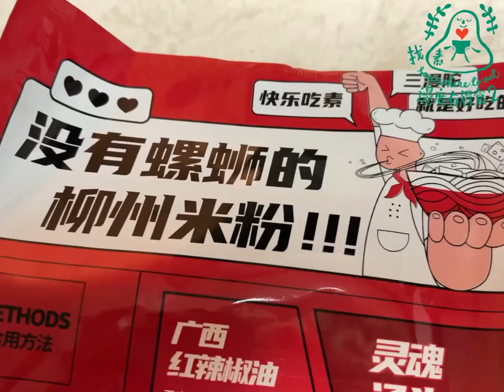淘找真素 / 三漫陀純素柳州米粉 (淨素)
淘找真素 ++又發現這個好味的柳州粉🥳淨素的哦🤗聽說是最好吃的🤔

在淘寶自家旗艦店有售灬材料豐富灬酸筍不太臭🤭十分好味

三漫陀純素柳州米粉
淨含量：
288克（調制乾米粉包120克+調味料包168克）

配料：
調制乾米粉包：大米、食用玉米澱粉 、飲用水（大米：王米澱粉-60.40)

湯料包：飲用水、杏鮑菇、香菇、釀造醬油、非轉基因黃豆、冰糖、紅棗、 食用鹽、姬松茸、黃絲菌、海帶、素蠔油、非轉基因食用植物油、 蘑菇精、香辛料(無五辛)、辣椒、山梨酸鉀。

花生腐竹包：腐竹(大豆、飲用水、低亞硫酸鈉)、花生仁、食用植物油。

酸筍配料包：竹筍（苯甲酸鈉、山梨酸鑰、檸檬酸)食用鹽、辣椒粉、食用植物油。

配菜：酸豆角、蘿蔔丁、木耳包、酸豆角(豆角、苯甲酸鈉、食用鹽、山梨酸鈉、乙二胺四酸二鈉、脫氫乙酸鈉)、蘿蔔丁(蘿蔔、苯甲酸鈉、山梨酸鈉、脫氫乙酸鈉、食用鹽）、木耳、辣椒粉、香辛料(無五辛)食用植物油。

辣油包非轉基因食用種物油、辣椒粉、香辛料（無五辛）